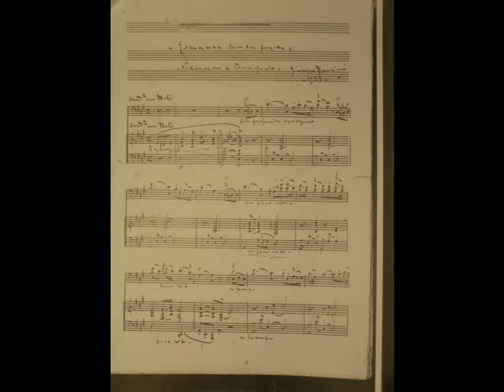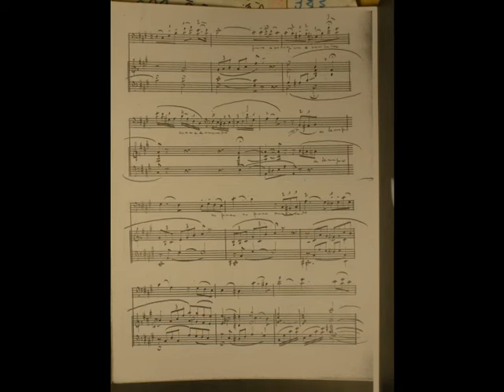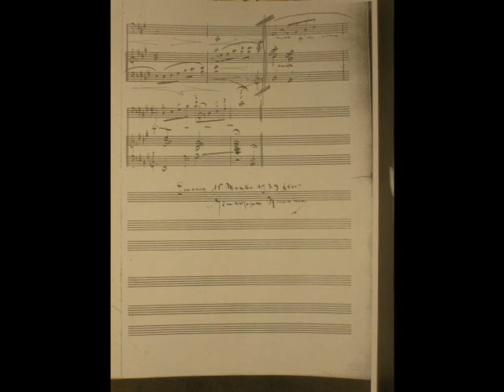Romanza senza parole di G. Nencini Sheet music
Partitura Sheet live music esecutrice Benedetta Pacini Firenze Registrazione audio dal vivo al Teatro dei Concordi di Roccastrada del 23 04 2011. Partiture originali inedite. Prima esecuzione assoluta. IN questo link trovi le partiture .